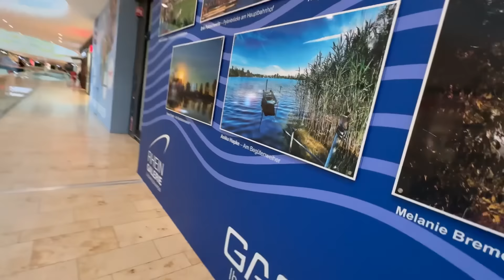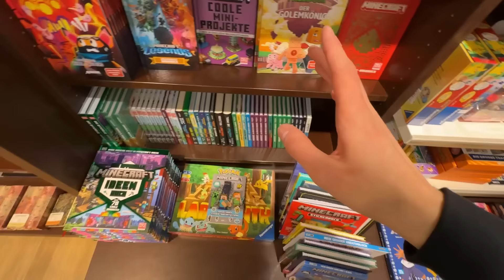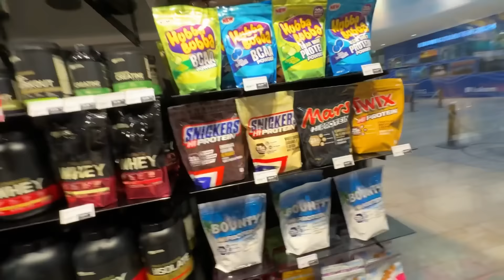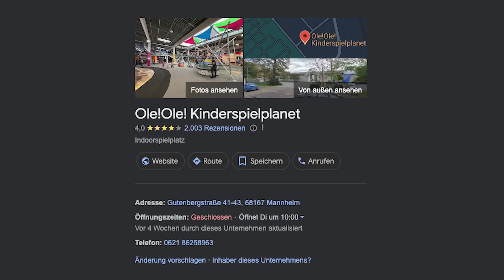10.000€ AIRTAG FANGEN im EINKAUFS ZENTRUM! 😱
🍔🍟🥤BURGERPOMMES PAULBERGER Paket ab 9.3. um 10 Uhr!
(Streng limitiert)
*Werbung

(Werbung)

✅Danke für die Drehgenehmigung vom Einkaufszentrum!

In diesem Video machen Leontin und Lukas ein 24 Stunden Airtag Fangen im Einkaufszentrum!